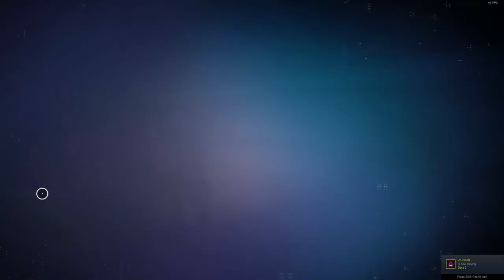No Man's Sky in 2021 - How to Play No Man's Sky Gameplay - Part 2 - Exploring the Solar System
No Man's Sky in 2021 - How to Play No Man's Sky Gameplay - Part 2- Exploring our Star System and Making Base Module.

This is part 2 of the No Man's Sky Frontiers update in 2021. I hope you find the content enjoyable. I hope this no man's sky gameplay footage will help you when perhaps starting a new game.